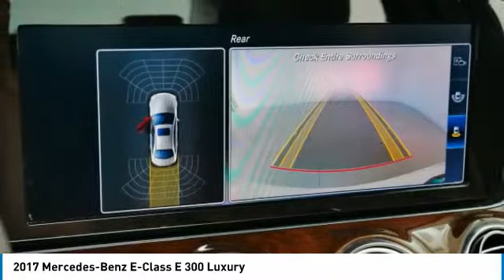2017 Mercedes-Benz E-Class E 300 Luxury Minnetonka Minneapolis Wayzata,MN 27002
Sears Imports
13500 Wayzata Blvd

Recent Arrival! 22/29 City/Highway MPGbrbrbr2017 Mercedes-Benz E-Class E 300 4MATIC